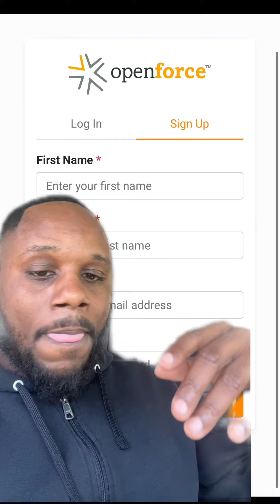Sign up with Open Force to get paid.